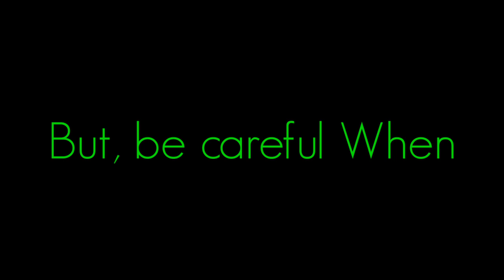BE Careful When I am Silent.. | APJ ABDUL KALAM | MOTIVATIONAL VIDEO | WHATSAPP STATUS